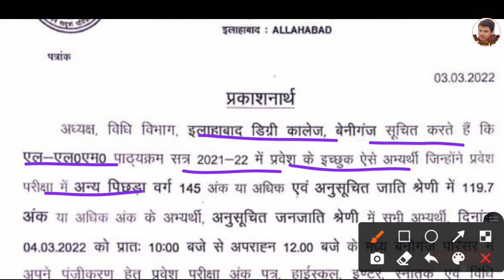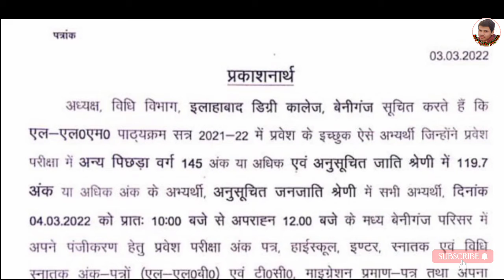allahabad degree college new cut off release 4 march 2022 | ADC Cut Off | LLM and LLB councelling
Allahabad degree college new cut off release 4 march 2022.

Bcom admission
MA admission
Msc admission
physics paper
Bhu m.sc. physics solutions
bhu m. sc. solutions
bhu solutions
bhu paper solutions
bhu previous paper solutions
bhu pg coarse solutions
bhu pg coarse
bhu pg coarse admission
bhu application form 2021
bhu pg coarse paper
bhu ug coarse paper
bhu ug coarse admission
BHU paper solutions tips
BHU Paper solutions
BHU paper kaise download kre
bhu b.sc. admission
bhu b. sc. mathe admission
bhu b. sc. agriculture admission
bhu b. a. admission
bhu m. sc. admission
bhu m. Sc. physics admission
bhu m. a. admission
Bhu m. sc. physics

Class 9th mathe
Class 10th mathe
UPTU entrance exame
other engineering entrance exams
PMT
NEET
B.sc. physics
B.sc. chemistry
B.sc. secound year
m. sc. entrance exame
iit jam
CSIR NET
GATE physics
JEST
TIFR
m. SC. physics entrance exams
JNU m. SC. physics
JMI M. SC. Physics
AMU M. SC. Physics
BHU M. SC. tech geophysics
AU M. SC. Physics

iit jam admission 2020
iit jee mains admission 2020
iit jee advanced admission 2020
iit gate admission 2020
Allahabad university admission 2020
Lucknow admission 2020
Allahabad State University admission 2020
central university admission 2020
pune university 2020
Mumbai university admission 2020
mht-cet admission 2020
uptu admission 2020
Delhi college admissions 2020

bhu paper crack
bhu entrance exame crack
bhu mai admission kaise le
bhu ka paper kaisa aata hai
bhu form kb niklta hai
bhu cutoff
bhu admit card
bhu paper kaisa hota hai
bhu paper online hota hai
bhu paper offline hota haiMP
bhu entrance date
bhu campus
bhu hostel
bhu life
bhu result kb aata hai
bhu paper solutions
bhu me admission kaise le

बीएचयू पेपर
बीएचयू पेपर सोलूशन
बनारस हिन्दू विशवविद्यालय

bhu admit card release
bhu pet admit card release 2020
bhu uet admit card
bhu modal paper solutions
bhu result 2020
bhu crack 2020
bhu me admission pkka
bhu me form kb niklte hai
bhu me kitne sheet hai

PHYSICS ALL TOPIC FOR M. SC. ENTRANCE EXAME
CLLASSICAL MECHANICS
ELECTRICITY AND MAGNETISM
QUANTUM MECHANICS
OSCILLATIONS, WAVE AND OPTICS
THERMAL PHYSICS
MATHEMATICAL PHYSICS
SOLID STATE PHYSICS AND ELECTRONICS

all entrance exame previous paper solutions
all entrance exams m. sc. paper solutions

bhu b. sc. agriculture paper solutions
bhu b. sc. mathe paper solutions
bhu b. sc. physics paper solutions
bhu b. sc. chemistry paper solutions
bhu b.a. previous paper solutions
bhu b. com paper solutions
bhu b. a. hindi previous paper solutions
bhu b. com previous paper solutions
BHU PREVIOUS PAPER SOLUTIONS FOR ALL ENTRANCE EXAMES

BHU UG COARSE PAPER SOLUTIONS
BHU PG COARSE PAPER SOLUTIONS
BHU M. SC.

cpm college.ac.in

adc.ac.in

isdc.ac.in

allahabad university pg coarse admission
m.sc. physics admission
m.sc. chemistry admission
m.sc. mathematics admission
m.sc. biology
m.sc. zoology